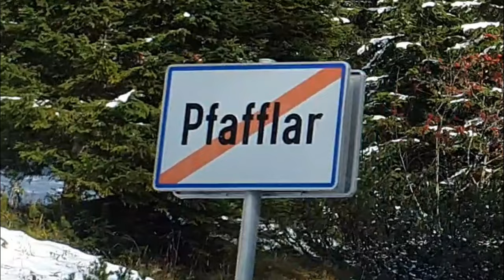Mini Van Tour vom Allgäu nach Südtirol| Tipps Strom, Sicherheit, Winter, Toilette, Bettumbau im Van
Endlich habe ich mal wieder ein paar Tage Zeit zum Reisen, ich habe mir Vanna gepackt und auf gehts, Richtung Süden. Mein erster Stop war in Sonthofen. Aber nur 1 Nacht und dann ging es über die Pässe und Berge Östereichs, direkt nach Südtirol. Ich habe bei Mals einen wunderschönen Stellplatz mitten im Wald gefunden. Aber es war immer noch mächtig kalt nachts, Frostgrade. Darum blieb ich wieder nur eine Nacht und dann startete ich Richtung Gardasee.